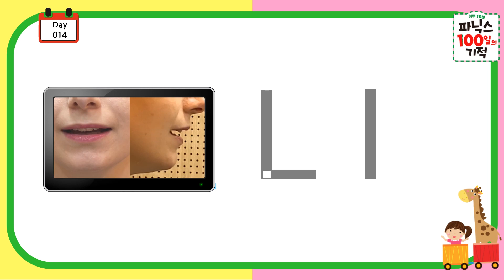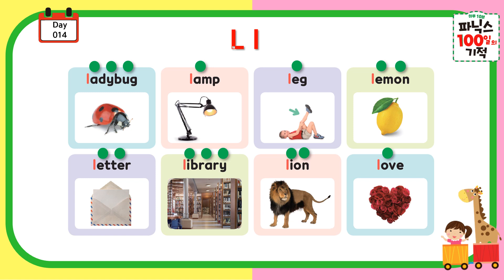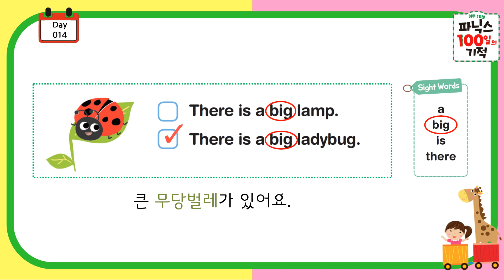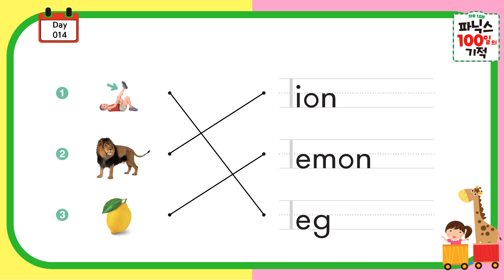파닉스 100일의 기적 day14_Alphabet L